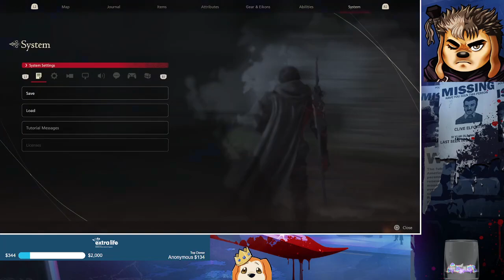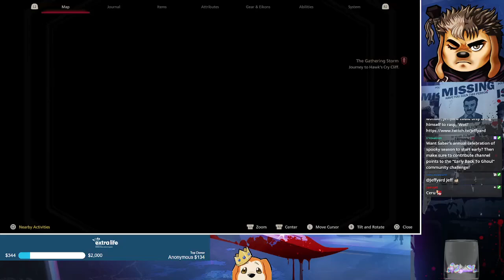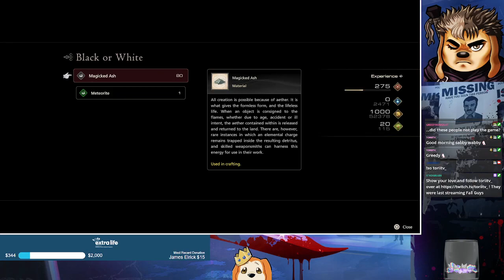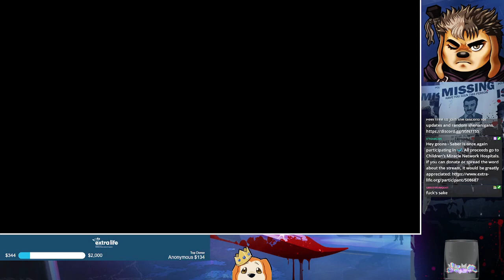Final Fantasy XVI | PS5 | Part 7 | First Playthrough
My first playthrough of Final Fantasy XVI - my favorite FF in years.

🏥 Please consider donating or sharing the link to my ExtraLife campaign

Original Broadcast Date: July 5th, 2023

"I know what you're thinking, but where are we going to find all those farm animals and how are we going to put boxing gloves on them?"